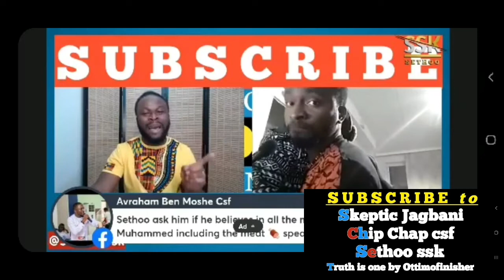UTI DAWAH RUNNING FROM DEBATING BABA SHUAIB